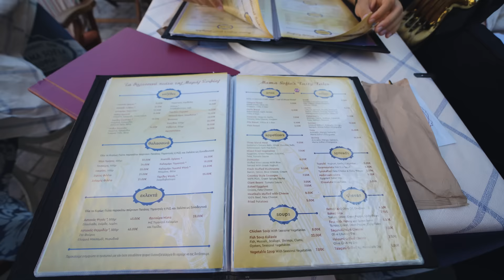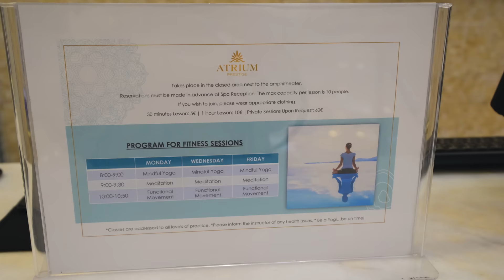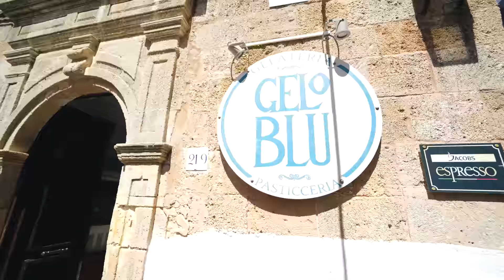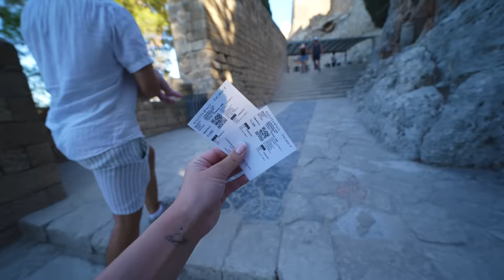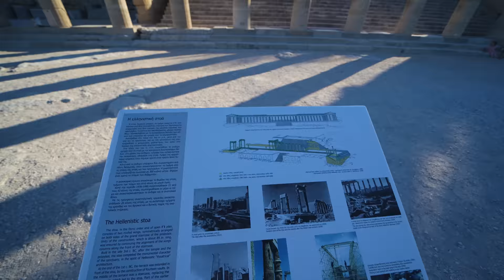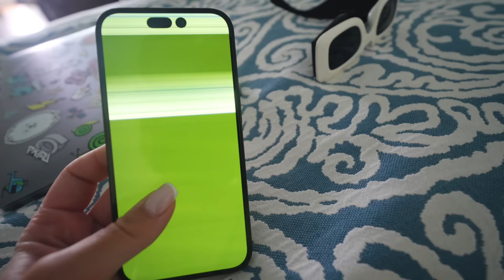NASZE GRECKIE WAKACJE!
Cześć! W dzisiejszym odcinku lecimy na wakacje do Grecji, będzie to pierwszy lot samolotem Mai. Jesteście ciekawi jak zniosła podróż oraz jak spędziliśmy czas w Rodos? Koniecznie oglądajcie do końca! ♥️